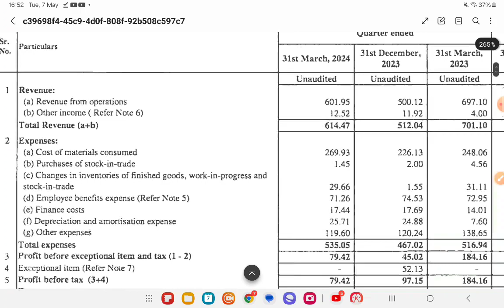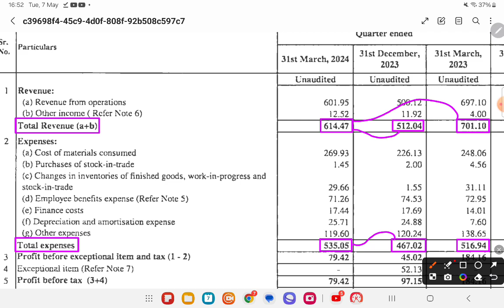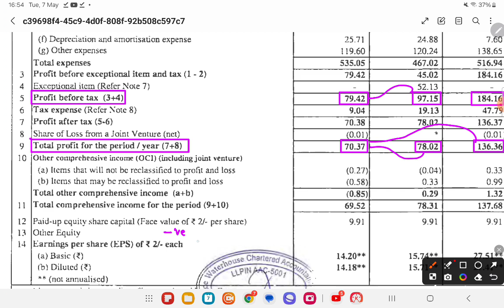Navin Fluorine share news today - Navin Fluorine share - Navin Fluorine share latest news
NAVIN FLUORINE Dividend - NAVIN FLUORINE Stock latest news today - NAVIN FLUORINE news today - NAVIN FLUORINE Stock news today